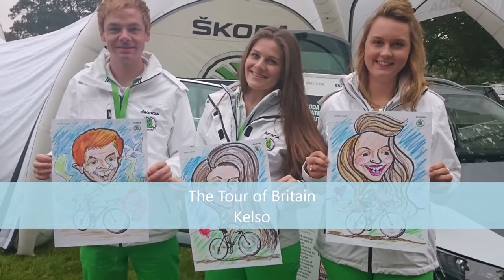Neil G Smith - Cartoon and Caricature Artist - Fun Events for Business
Corporate Events are always the best way to Celebrate with your Colleagues and Cartoons and Caricatures by Neil G Smith is one of the best ways to entertain everyone. Party Nights, Work Nights out, Celebrating Success there is no better way to reward your staff.

Here is a selection of pictures from a variety of Events with a range of Corporate Clients.

Remember you can have your Logo printed on the Paper I draw with for FREE!

Please enjoy the Images of previous Events.

Thanks

Neil ;)